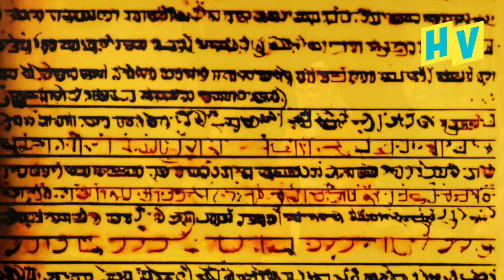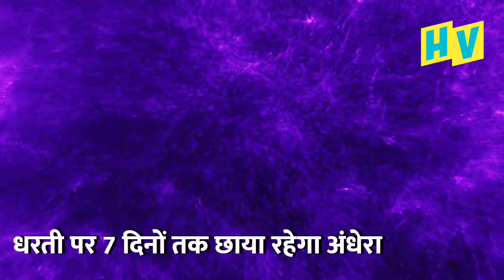6 डराने वाली Kalyug Bhavishyavani | Bhavishya Malika in hindi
6 Scary Kalyug Bhavishyavani Bhavishya Malika in hindi

Kya aapne kabhi socha hai, kalyug ka ant kab hoga aur kalyug ki sachai kya hai? Is video mein hum discuss karenge kalyug ki 5 satya bhavishyavaniyan jo aane wale samay mein sach ho sakti hain. Kya 2025 ka saal le aayega kalyug ka ant? Ya phir yeh sirf ek bhavishyawani hai? Aakhir kalyug ki kahani kya hai, aur bhavishya malika ke anusar kalyug me kya hone wala hai? Is video mein aapko milega bhavishya malika ki predictions ka vistaar, aur kalyug ke ant ki purani aur nai bhavishyavaniyan.

Topics Covered:

-Kalyug ki bhavishyavaniyan
-Kalyug ka ant kaise aur kab hoga
-Bhavishya Malika aur uske predictions

Yeh video un sabhi ke liye hai jo kalyug ki sacchai aur kalyug ka sach samajhna chahte hain. Aakhir satyug kab aayega? Janiye sab kuch iss video mein!